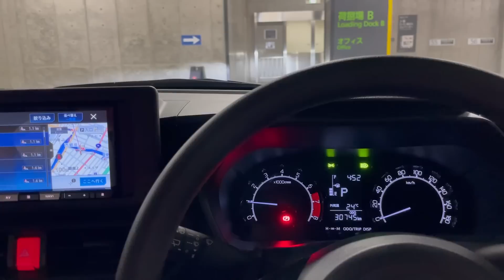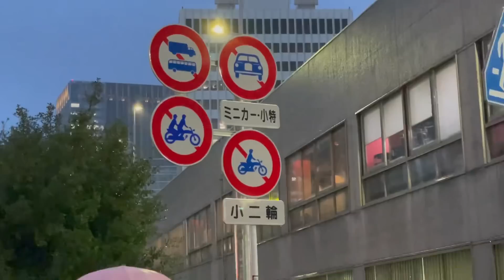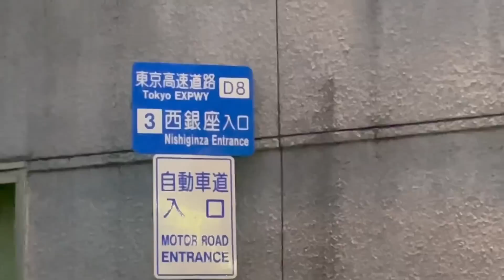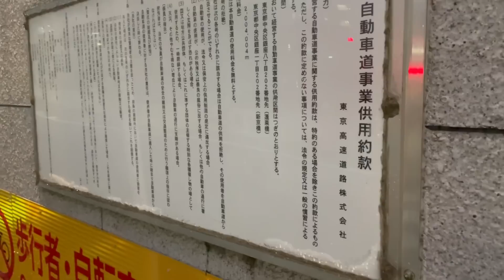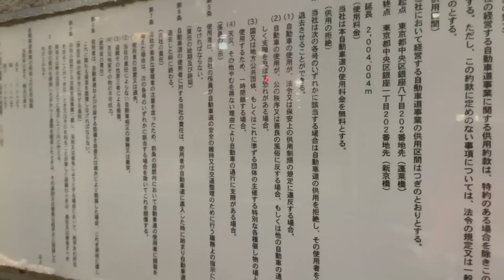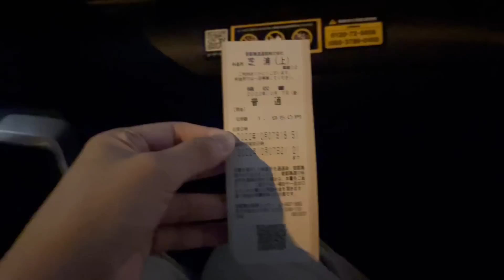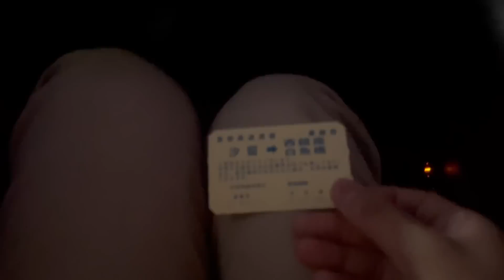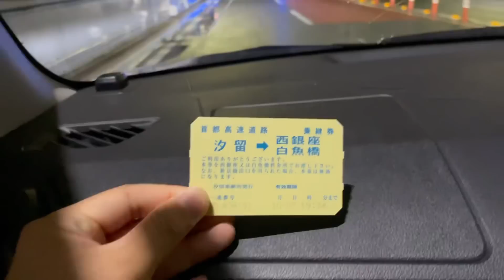大都会のど真ん中にある「無料」の高速道路が凄すぎた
首都高だらけの東京にまさかの無料高速道路がありました…！

BGM
Monody (feat. Laura Brehm)  TheFatRat